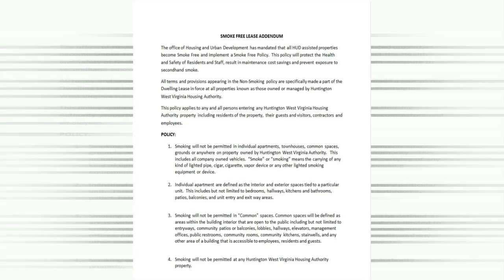Sean DeLancey - HUD Smoking Ban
The Housing Authority's smoking ban comes into effect on public properties.